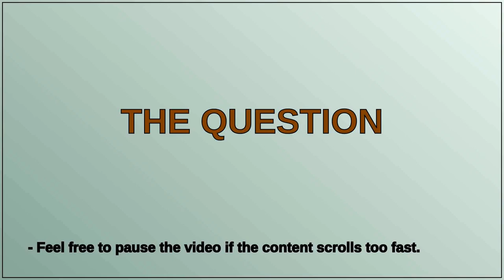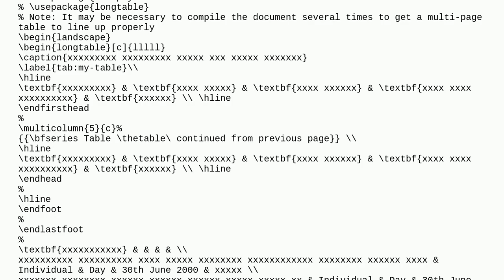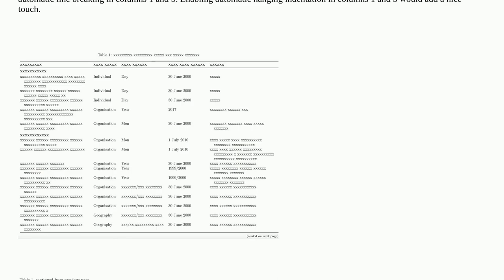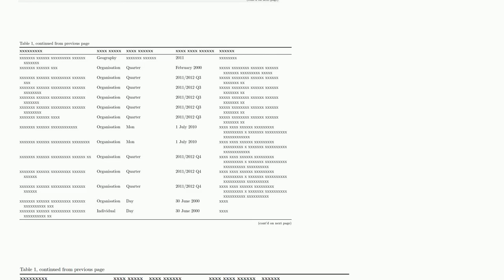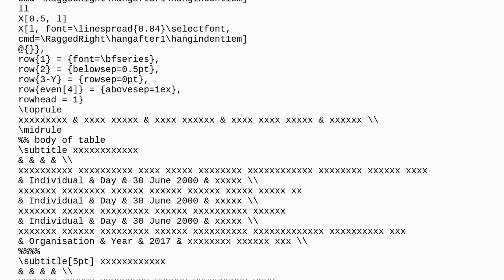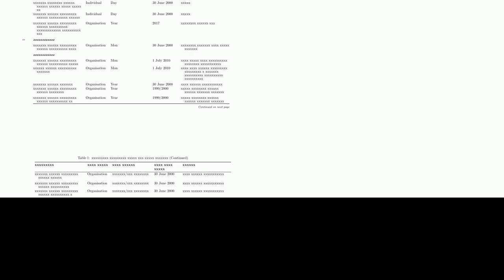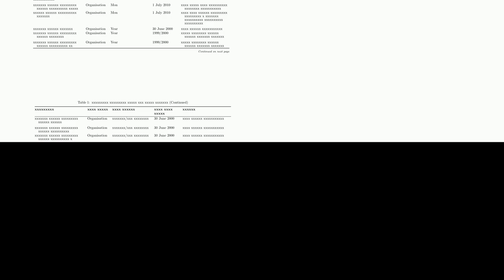adjust table to fit the page (code from tablesgenerator.com)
A special thanks goes out to the community

  tables page fit